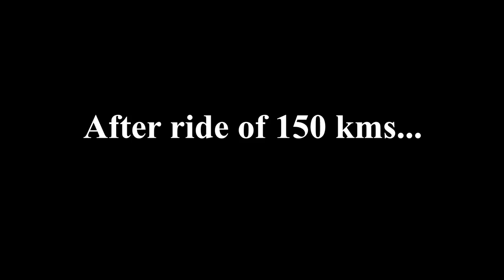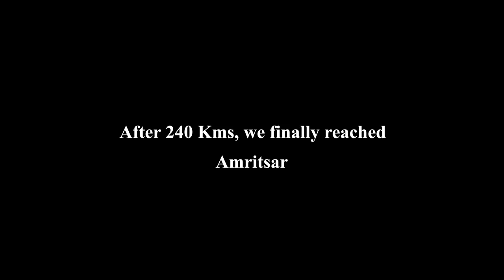Hum dono Mr and Mrs Patel Jaa rehe hain Golden Temple, Amritsar Patiala se | Honda Highness CB 350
follow our channel @coupleonride